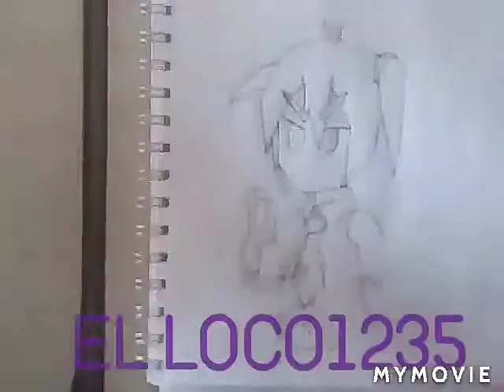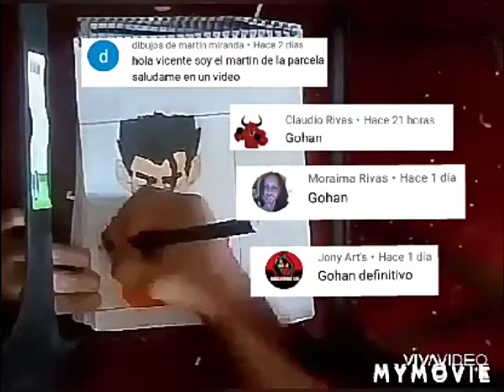Dibujando a Gohan definitivo